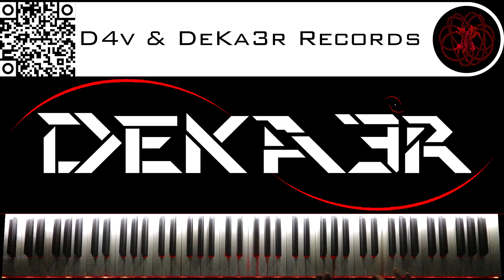🔴 IRL - ❤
🎧 NUESTRA MÚSICA 🎧